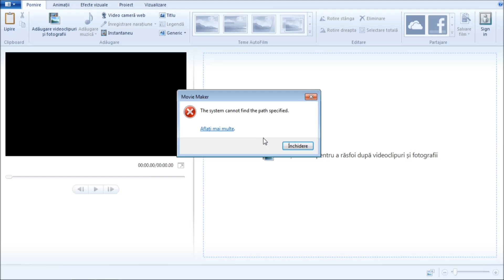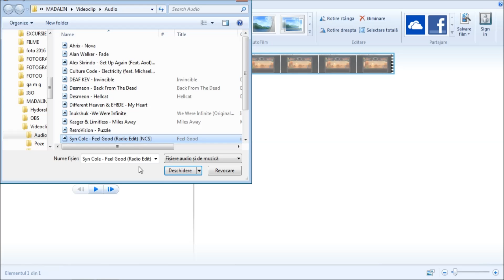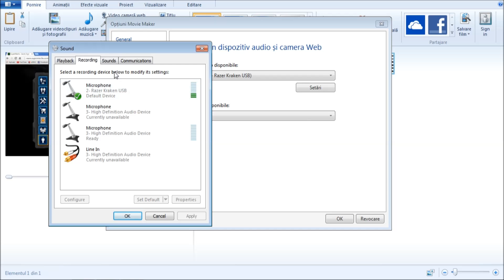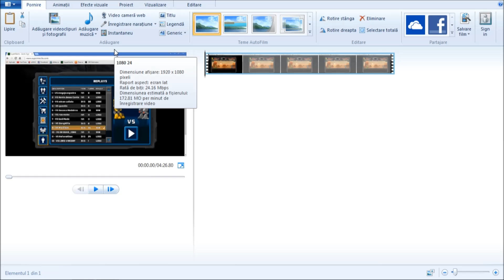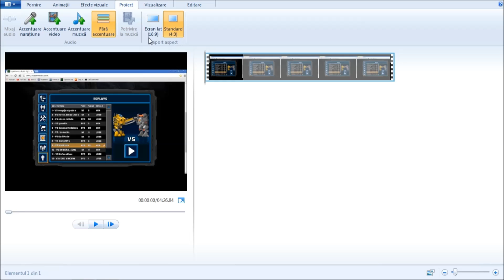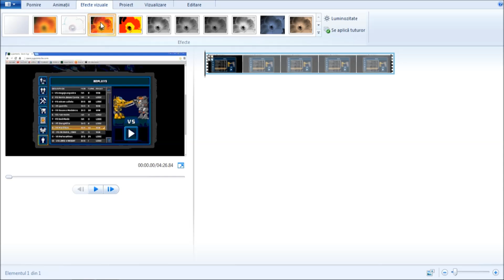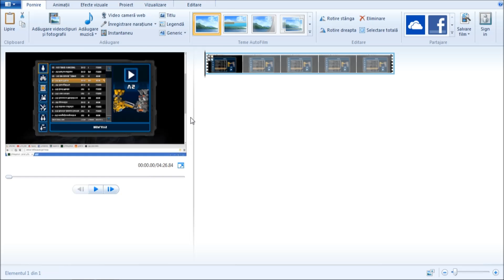Cu Sa lucrezi în Movie Maker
DACĂ v-a plăcut dați like